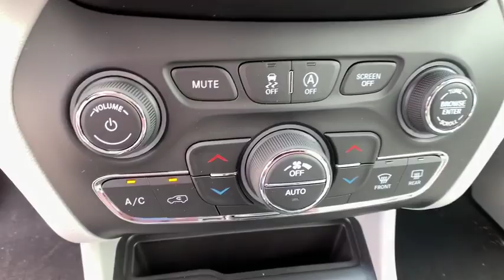2019 Jeep Cherokee Greensburg, Irwin, Monroeville, McKeesport, Murrysville, PA C17945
Light Brownstone Pearlcoat New 2019 Jeep Cherokee available in Pittsburgh, Pennsylvania at Jim Shorkey CDJR. Servicing the Greensburg, Irwin, Monroeville, McKeesport, Murrysville, PA area.